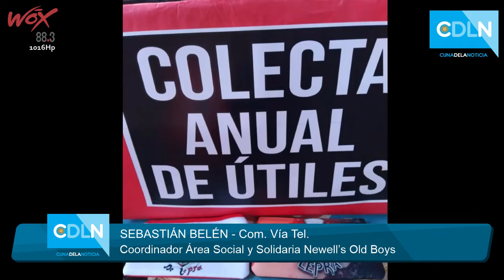Newell’s realiza actividades solidarias a través de su Área Social. Entrevista a Sebastián Belén